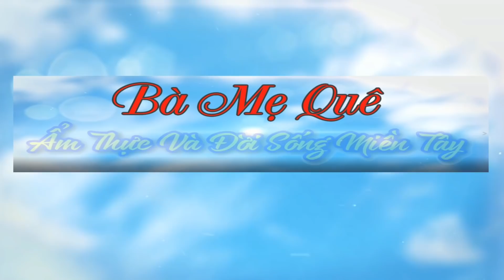Cách Làm CHẢ HẤP CÀ TÍM Ngon Và Đẹp/Món Ăn Chay/Bà Mẹ Quê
♨️ Chào mừng quý cô chú anh chị và các bạn trở lại kênh của Bà Mẹ Quê. Em xin chúc cả nhà ngày mới nhiều niềm vui và sức khỏe nhé.
♨️ Hôm nay em xin chia sẻ với cả nhà món CHẢ HẤP CÀ TÍM NGON VÀ ĐẸP VÔ CÙNG DỄ LÀM.